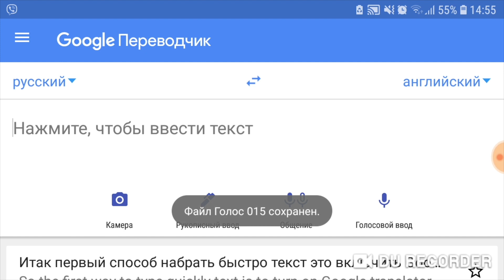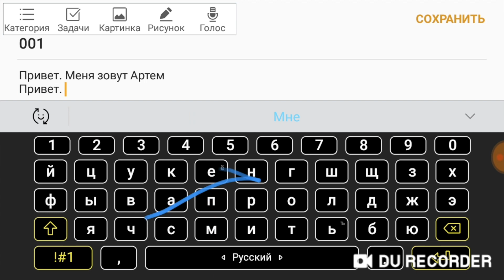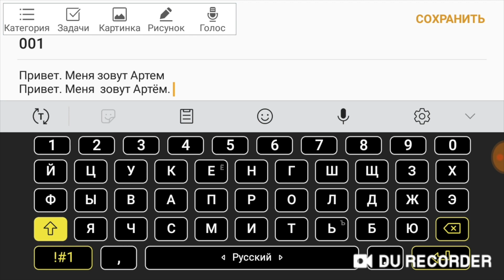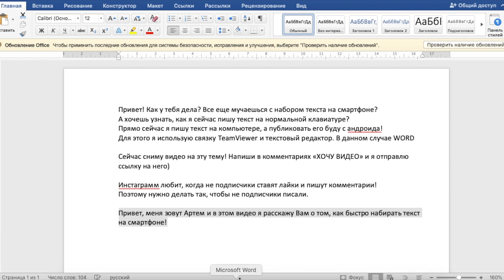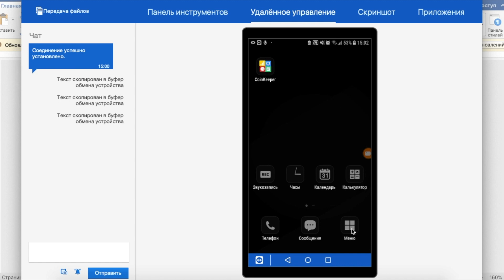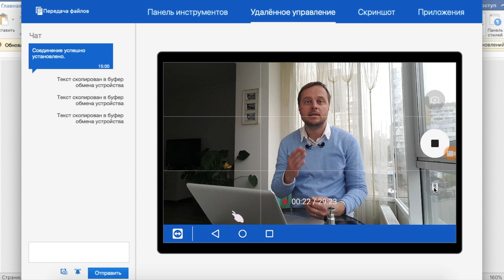Как быстро печатать на телефоне | Как научиться быстро печатать на клавиатуре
Три варианта быстро писать текст в телефоне при помощи клавиатуры!
Как быстро печатать на клавиатуре, если у Вас телефон?
Как быстро набрать текст? Как сделать так, чтобы не тратить время на набор текста?